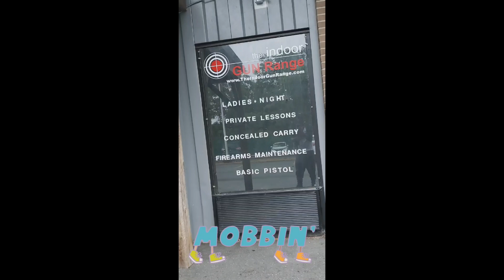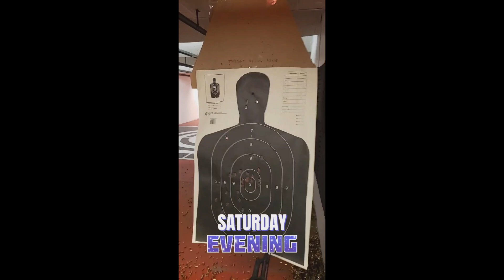My First Time at a GunRange & iMissed Once 🎯🔫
Shooting Range for the first time was amazing. I cant wait to do it again, who's pulling up the next time around?